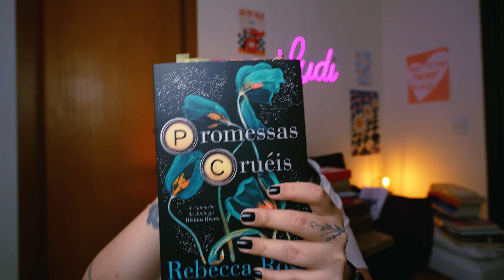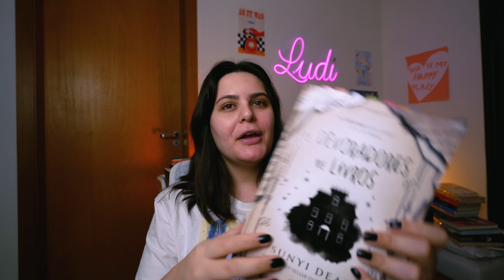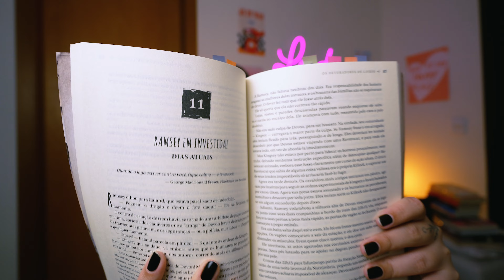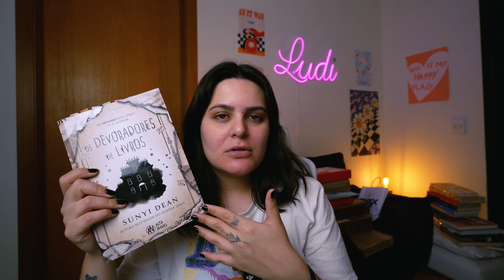será que eu encontrei o favorito do ano? | lidos de maio 2024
eu atraso mas eu não falho: finalmente chegou o vídeo de lidos do último mês! maio foi um mês legal de leituras e acho que talvez encontrei um dos favoritos do ano... você vai ter que ler pra descobrir! espero que gostem e me contem nos comentários o que vocês leram, bjuuu ☆

♡ vitrine amazon
♡ compre e ajude o canal

☆ capítulos ☆
00:00 introdução
01:31 promessas cruéis
04:28 romance real
09:21 devoradores de livros
14:55 nem te conto
19:46 eu gosto mesmo é da contradição na noite
25:39 castelo em seus ossos
30:30 conclusão